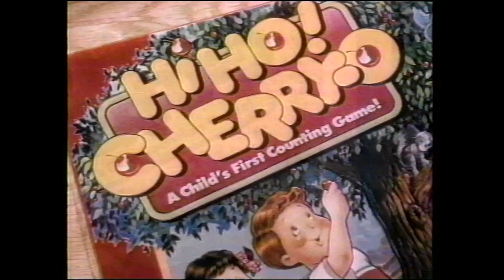ALWAYS PANTY LINERS 80S VHS COMMERCIAL REEL GUIDING LIGHT